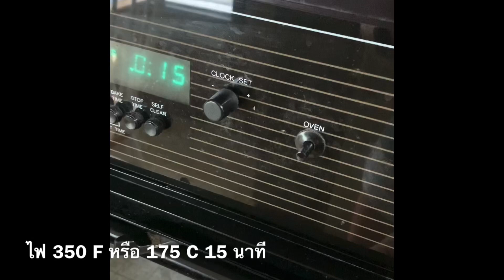เค้กชอคโกแลตไร้แป้ง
กล้วย 1 ผล
เนยถั่ว 2 ช้อนโต๊ะ
ผงโกโก้ 1/2 ช้อนโต๊ะ
น้ำตาล ตามแบบที่ชอบ
วนิลา
ชอคโกแลตชิพตามชอบ

1. กล้วย เนยถั่ว ผงโกโก้ น้ำตาล วนิลา ... ใส่เครื่องปั่น และปั่นให้เนียน ใช้พายยางปาดช่วย
2. แล้วเทลงถ้วยอบที่ไม่ต้องทาเนยเลย
3. เอาเข้าไปอบไฟ 350 องศาฟาเรนไฮต์ หรือ 175 องศาเซลเซียส ประมาณ 15 นาที
4. พักพออุ่น กินอุ่นก็อร่อยค่า

รสชาดก็กล้วยเนยถั่วเป๊ะค่ะ!555

ได้สูตรมาจากอิสตาแกรมอาหารพวกคลีน เห็นน่ากินเลยเอามาปรับค่า